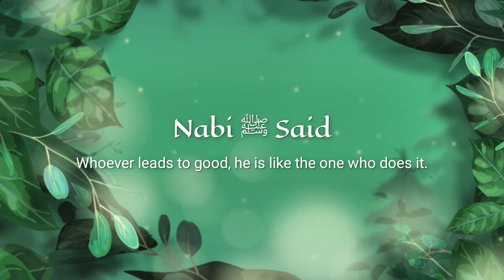25 December Aur Hamari Zimmedariyan || Shaik Abdus Saboor Madani Hafizahullah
25 December Aur Hamari Zimmedariyan

Venue : Markazul Furqan

Date : 9th Jamadiul Awwal 1442, 25th Dec 2020

Speaker : Shaik Abdus Saboor Madani Hafizah
ullah